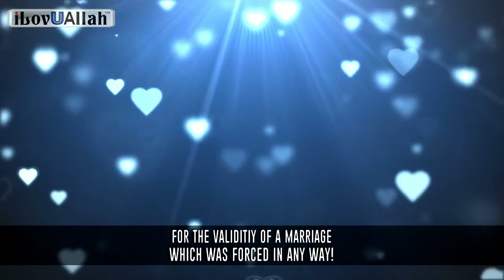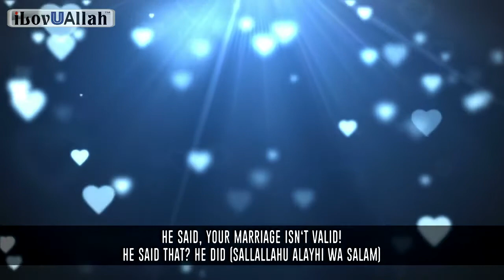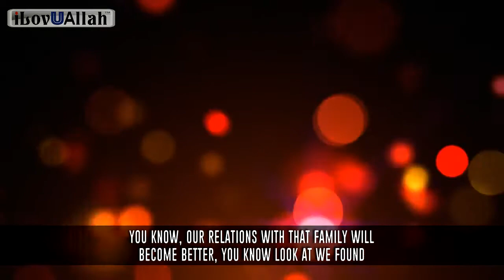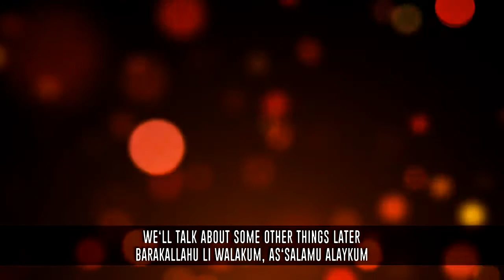Girls Forced To Marry Nouman Ali Khan